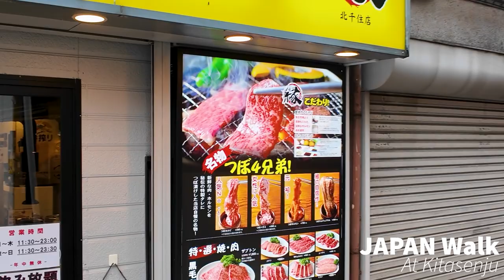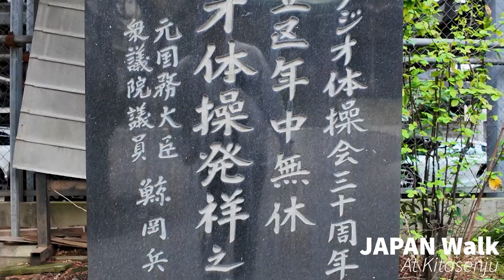4K HDR JAPAN Kitasenju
Friday, April 05, 2024 Time is around 12:00 p.m. Weather is clear
JR Kitasenju Station in Tokyo, Japan.
It is served by five lines of four different companies, and all passenger trains except limited express trains on the JR Joban Line stop there. With many passengers transferring between lines, the station boasts the 6th largest number of passengers in the world with approximately 1.6 million passengers per day (in FY 2018), and the largest number of passengers among the JR group of stations where limited express trains do not stop in Japan, making this station one of the leading terminal stations not only in Adachi-ku, but also in Japan.
Senju-juku has developed as an inn town on the Nikko Kaido highway since the Edo period (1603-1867). The name "Kita Senju" refers to the north and central sections of Senju located on the north side of the Sumida River, and does not exist as an administrative place name. The area around the station is one of the busiest shopping areas in Adachi-ku, and although there are no department stores, there are many large commercial facilities such as Marui and Lumine, as well as a shopping street with a traditional downtown atmosphere. In addition, skyscrapers, high-rise condominiums, and large condominiums for sale have been constructed in the area due to its convenient transportation accessibility.
Please enjoy this long video.